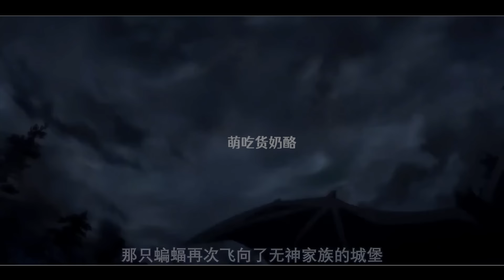八男爭一女有多刺激？！少女被迫成為惡魔口中玩物！讓人又愛又恨最終選擇犧牲自己！一口氣看完《魔鬼戀人》下！